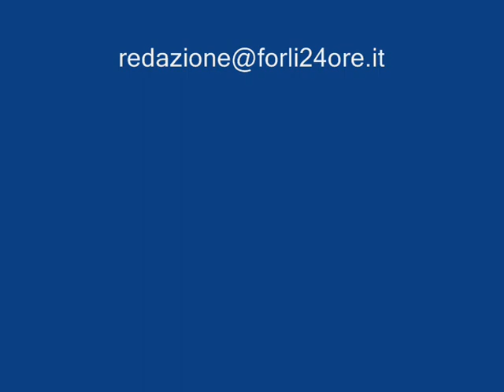Chi sono i nuovi poveri forlivesi?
A margine della presentazione del fondo sociale straordinario 2012 che il Comune di Forlì ha messo a punto per far fronte ad alcune gravi emergenze sociali del territorio, la Redazione di Forlì24ore ha ottenuto una breve intervista alla dirigente del servizio del servizio politiche di welfare Rossella Ibba sul tema: chi sono i nuovi poveri forlivesi?